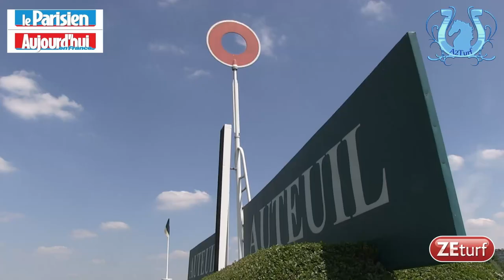STORM OF SAINTLY vient à bout de SHANNON ROCK dans le Gd Steeple - LE PARISIEN/A2TURF.COM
Un final palpitant et une lutte longuement indécise entre STORM OF SAINTLY et SHANNON ROCK dans le Grand Steeple Chase de Paris 2014.
On revient sur cet événement avec les deux lauréats et des images exclusives.